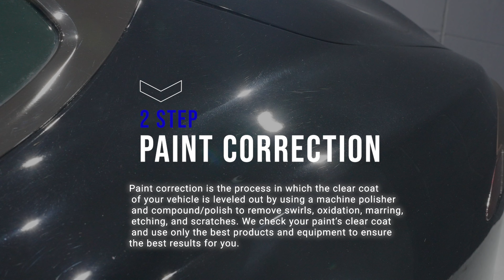ULTIMATE MAKEOVER TRANSFORMATION on this Tesla Model S!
This week, we completely transformed this Tesla Model S. We did everything from paint correction to colored PPF, and then, to top it off, we painted the brake calipers and installed brand-new Vossen wheels to enhance the new look. To achieve the best results possible on this car, we performed a 2-step paint correction to level out the clear coat using a machine polisher and compound/polish to remove swirls, oxidation, marring, etching, and scratches. Then, we used Stek's Colored PPF to protect the car's paint and give it a fresh new look. Colored PPF is excellent because you can get all the same qualities as regular clear PPF, but you can also change the color or finish of your vehicle, like vinyl. To top off this project, we did a custom caliper painting, which can be done in any color of the customer's choosing. We mounted the new Vossen HF5 for the last step to add some extra flare. You can purchase Vossen's or HRE directly through us and have them installed on your vehicle at our shop.

DETAIL | PROTECT | MAINTAIN | CUSTOMIZE

Your Trusted Source For All Things Paint Protection Film, Ceramic Coatings, Window Tinting, Vehicle Wraps, Auto Detailing, and More!